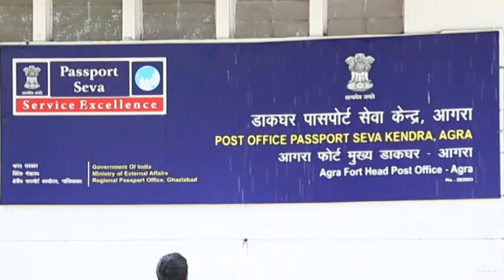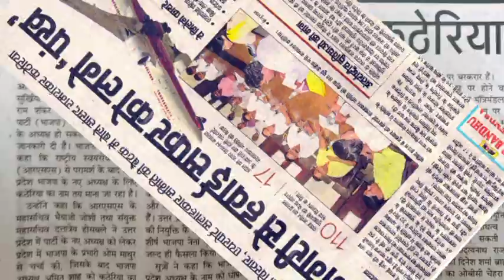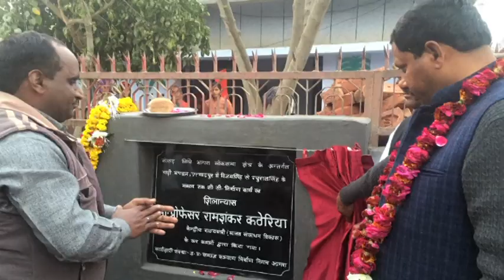EXCLUSIVE BIOGRAPHY IN HINDI | PART-2 | 01.01.2019 | ETAWAH | DR. RAMSHANKAR KATHERIA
DR. RAMSHANKAR KATHERIA (Born 21 September 1964), is an Indian politician and the chairman of the National Commission for Scheduled Castes. He is a member of the 17th Lok Sabha of India representing Etawah constituency of Uttar Pradesh. He represented the Agra constituency of Uttar Pradesh previously. He is a member of the Bharatiya Janata Party political party. He was a Minister of State in the Human Resource Development Ministry till 6 July 2016.

:Join on Narendra Modi App